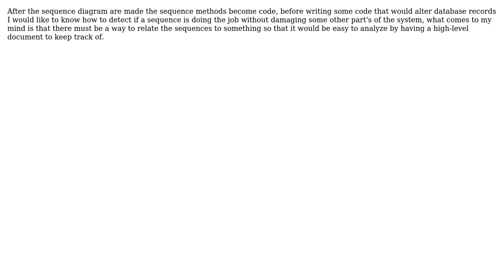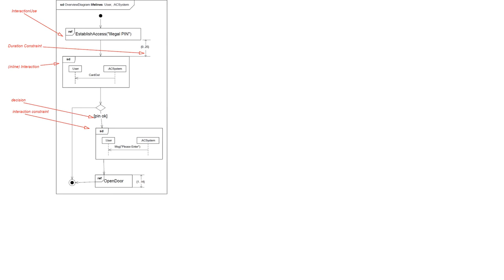When designing a system how could I describe the way sequence diagrams are related?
Software Engineering: When designing a system how could I describe the way sequence diagrams are related?

With thanks & praise to God, and with thanks to the many people who have made this project possible! You are responsible for your own actions.